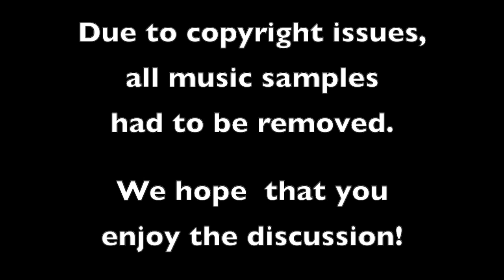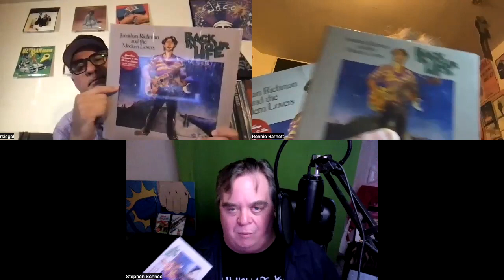EXPLORING THE OMNIVORE UNIVERSE: The JONATHAN RICHMAN Reissues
SPECIAL GUESTS: Ronnie Barnett and The Waxed

On this episode of EXPLORING THE OMNIVORE UNIVERSE, we discuss the recent JONATHAN RICHMAN & THE MODERN LOVERS  reissues on the OMNIVORE RECORDINGS label. They are available on both CD, black vinyl, and colored vinyl variants!